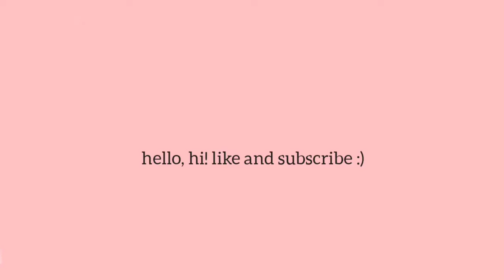How Yoshida Reacts If Sayu Is Gone || Higehiro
Sauce: Higehiro: After Being Rejected I Shave And Took In A Highschool Runaway